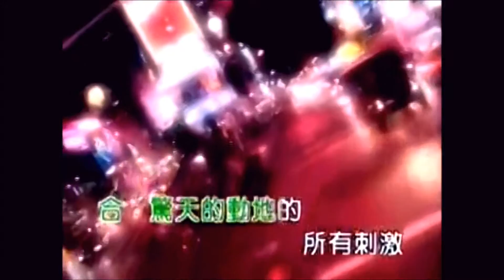時機 (Timing) [inst ver.] / 黑色餅乾 (Black Biscuits)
TIMING / BLACK BISCUITS
時機 / 黑色餅乾
タイミング / ブラック・ビスケッツ

Vivian Hsu & Kyoya Nanami & Amazan
徐若瑄 & 南南見狂也 & 天山
ビビアン・スー & 南々見狂也 & 天山